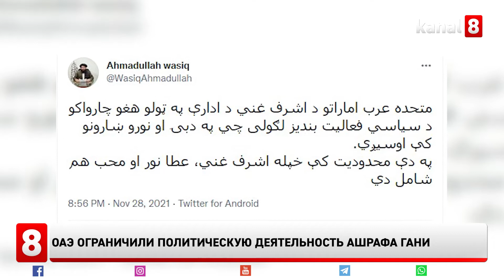ОАЭ ограничили политическую деятельность Ашрафа Гани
Объединенные Арабские Эмираты ввели ограничения на политическую деятельность бывшего президента Афганистана Ашрафа Гани и некоторых государственных чиновников. Об этом заявил заместитель пресс-секретаря «Талибан» Ахмадулла Васик.
О каких конкретно ограничениях идет речь, не сообщается.